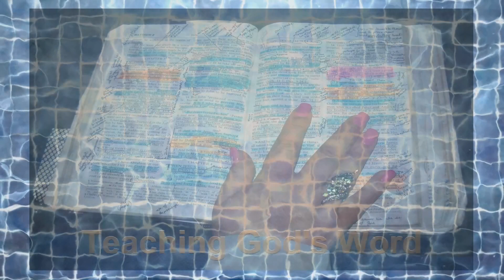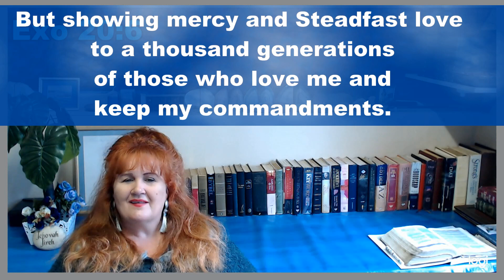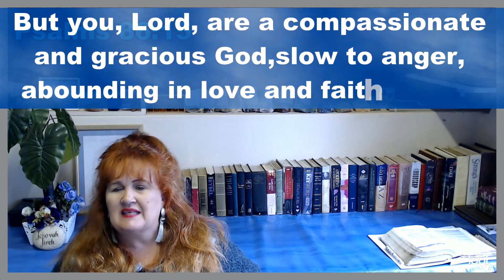God's Love - Prophetic Teacher Nomsa, TRT (Part Three)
In this video on God's Love we find that He gives us great promises through scriptures like Psalm 36:7 & Psa 109:21. David showed us that he had a relationship with God and he understood God's Love.  God blesses us into 1000 generations after us if we love Him - how awesome is that!  Let us hold on to the promises of His great Love.